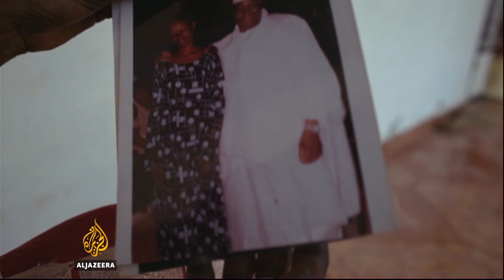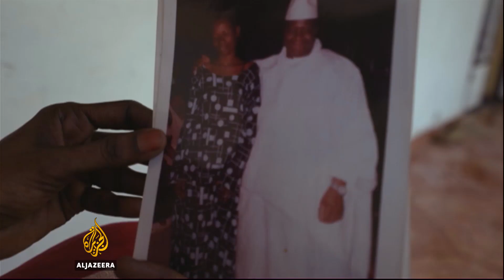The Gambia: HIV patients recount herbal treatment under Jammeh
Former president Yahya Jammeh claimed he could cure people suffering from HIV and AIDS.

Jammeh treated hundreds of patients in Gambian clinics, administering herbal remedies. Now that he has left power, many are still sick and telling their stories.

Al Jazeera's Nicolas Haque reports from Banjul.